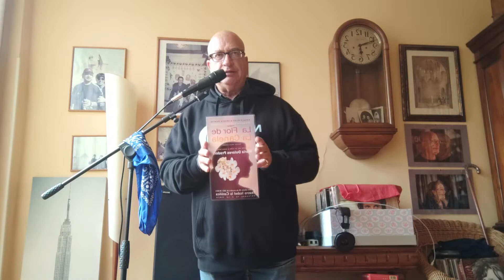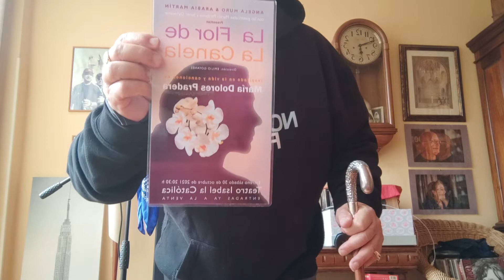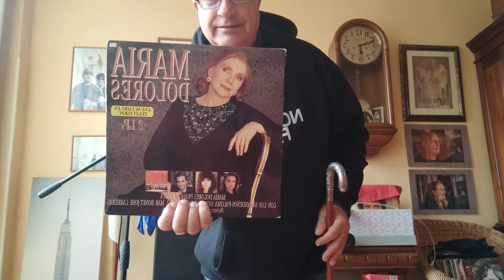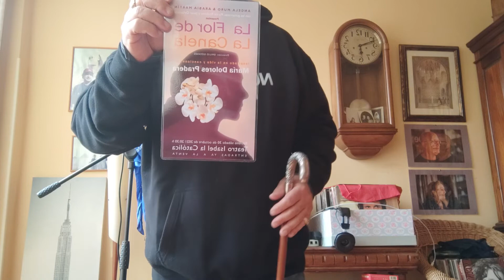DISCOS DE VINILO AL SALON VIERNES 5 DE NIVIEMBRE BUEN FIN DE SEMANA SALUD LOGROÑO